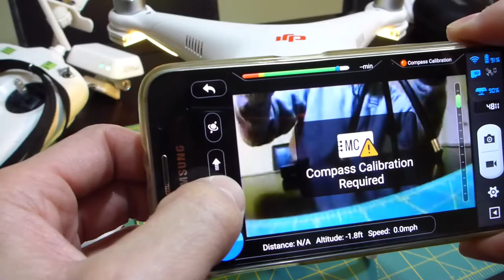Reparando el dron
Tuve un accidente de piloteo con el dron a principios de ano, lo que provoco que varios videos de lanzamiento que tenia programados no pudiesen ver la luz. El repuesto era muy car y preferi comprar un dron nuevo. Sin embargo, como la temporada de pesca termino, me fije el desafio de tratar de repararlo en casa sin comprar repuestos.